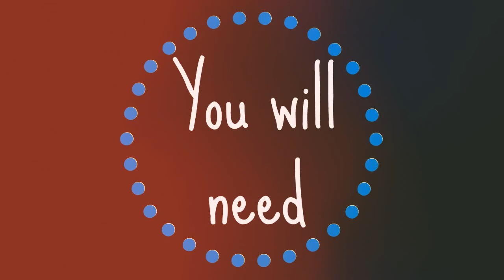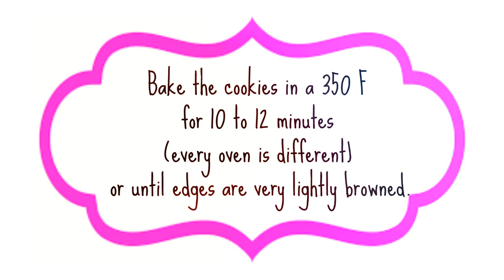Lollipop Cookies - COOKIES LOLLIPOP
LOLLIPOP COOKIES

RECIPE DOWN BELLOW

You will need:

Cookie dough.
Cookie cuter.
Wooden sticks.
Baking paper.
Baking tray.
Cooling rack.
Unsalted butter.
Food Coloring (Americolor gel or Wilton Icing color)
Your favorite HARD candy (we like Jolly Rancher)